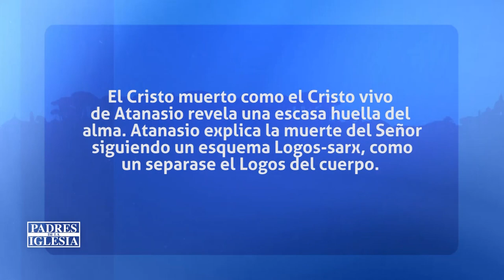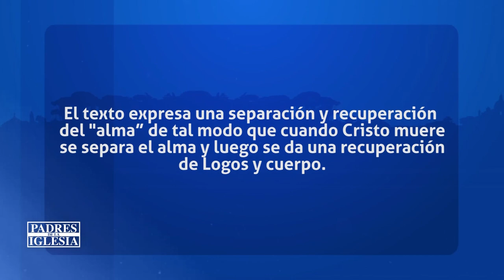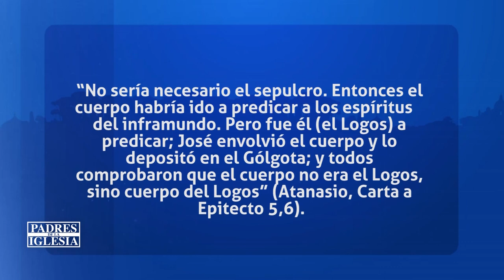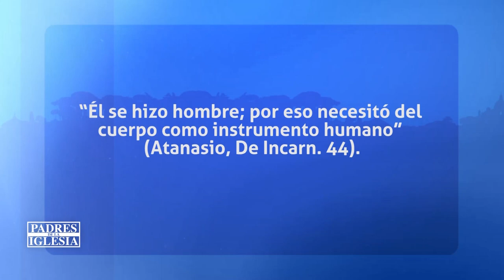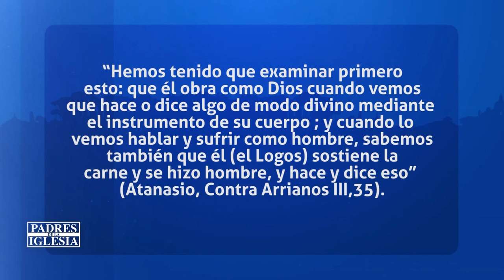Padres de la Iglesia- Atanasio